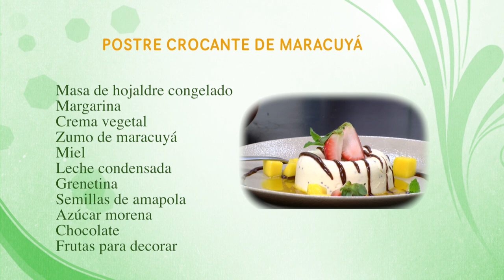Como Preparar Postre Crocante de Maracuya - CocinaTv por Juan Gonzalo Angel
La pasionaria (Passiflora edulis) es una planta trepadora, propia de Sudamérica y Centroamérica; específicamente, se considera nativa del sur de Brasil, Paraguay y del norte de Argentina. 1​ Pertenece al género Passiflora y su fruto comestible, de color amarillo o púrpura, es la maracuyá, 2​ (del tupí mara kuya, "fruto que se utiliza" o "alimento en la calabaza").